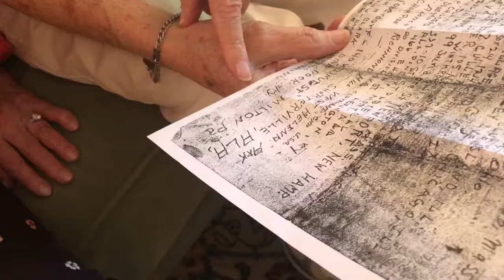“A Soldier’s Dream” Outtakes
Milt Feldman reviews a list of GI names that occupied one of the box carts on a train headed for a POW camp in Germany in December of 1944. Minutes before the premier of my film “A Soldier’s Dream”